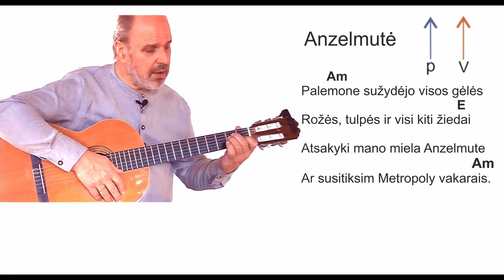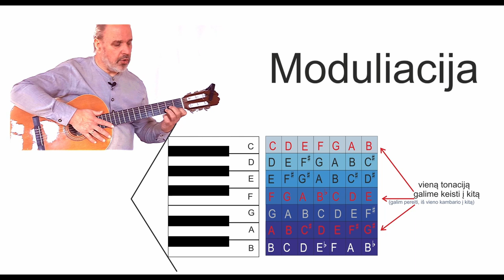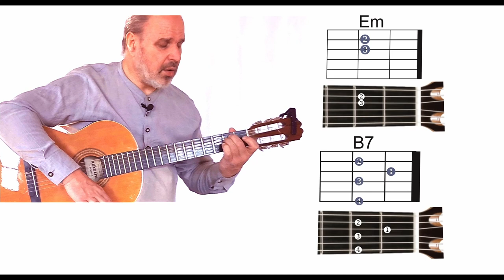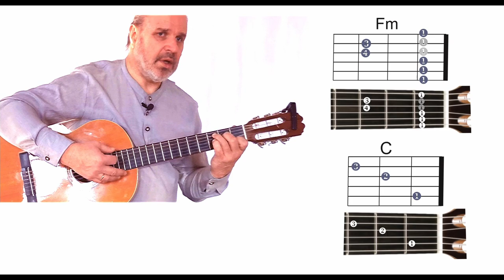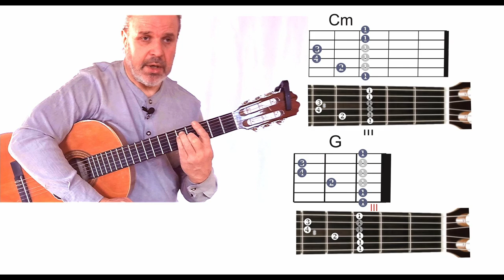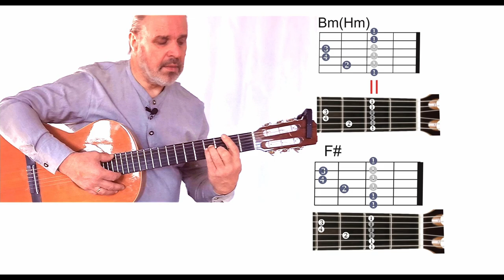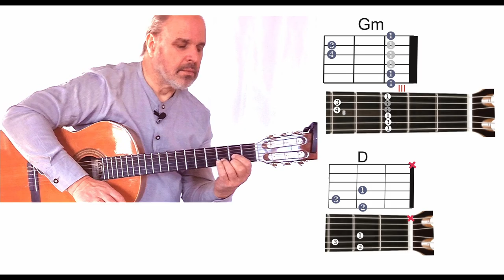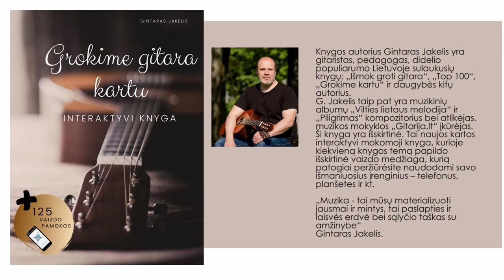Išmok🎸 groti GITARA - per VIENĄ PAMOKĄ. Mokomės groti gitara!